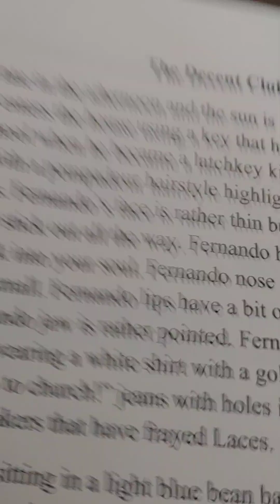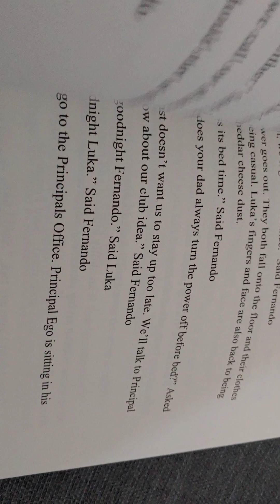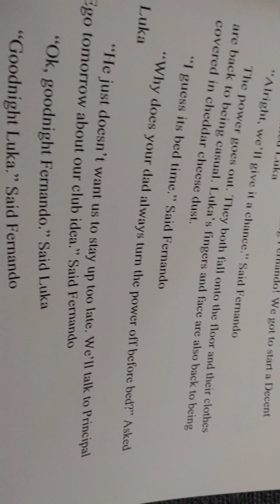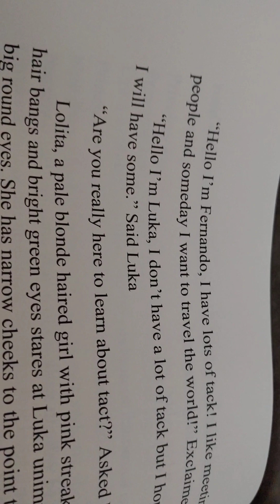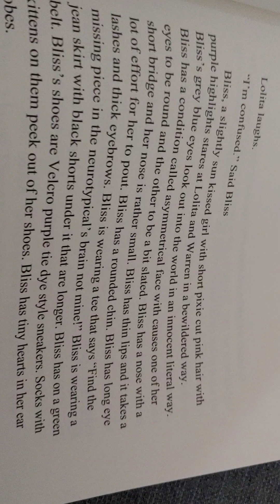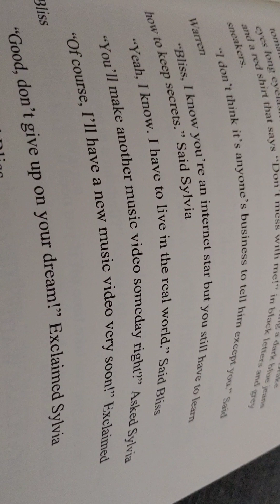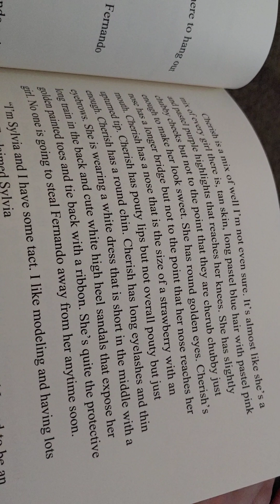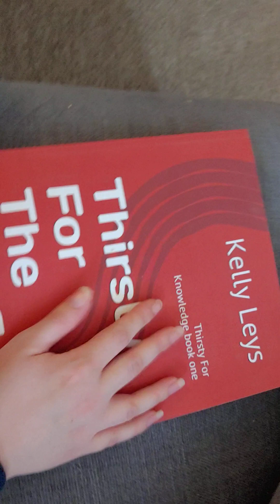Thirsty For The USA Chapter One The Decent Club